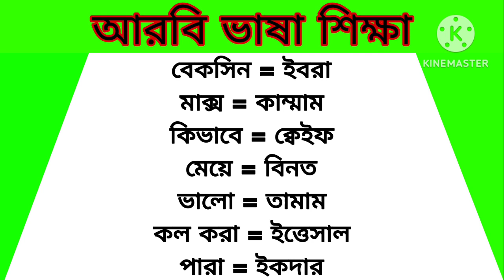Arabic to Bangla Speaking Language।।প্রতি দিনের আরবি কথোপকথন শিখুন সহজে।।Arabic to Bangla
বন্ধুরা মধ্যেপাচ্যের আরব কান্ট্রিগুলোতে যারা আছেন বা Arabic to Bangla Speaking Class।। সৌদি ভাষা শিক্ষা।। আরবি ভাষা শিখুন সহজে।। Arabic to Bangla আরব কান্ট্রিতে যাবেন তাদের সবচেয়ে বড় সমস্যা হবে আরবি ভাষা। আরবি ভাষা জানা না থাকলে আপনাকে প্রতিনিয়ত সমস্যায় পড়তে হবে। আমার এই বিডিওতে দেখানো হয়েছে আরবিতে কিভাবে শব্দ দিয়ে বাক্য তৈরি করবেন এবং বিভিন্ন আরবি শব্দ শিখবেন।২৫০টি আরবি শব্দ দেওয়া হয়েছে  যা মানুষ প্রতি দিন ব্যবহার করে থাকে। নিজে নিজে বার বার চেষ্টা করবেন ইনশাআল্লাহ অতি সহজেই বাক্য তৈরি করতে পারবে।

গুরুত্বপূর্ণ আরবি
অল্প সময়ে আরবি ভাষা শিখুন
arabic to bangla word meaning
bangla to arabic sentence
bangla to arabic word
learn arabic